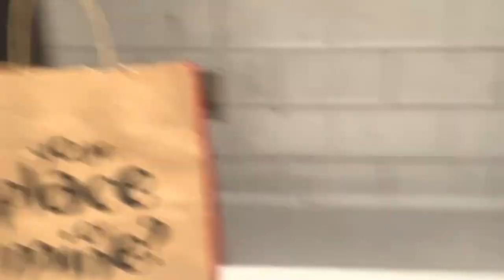Got kicked out of our Airbnb in Europe!